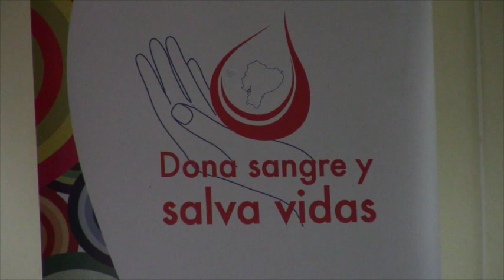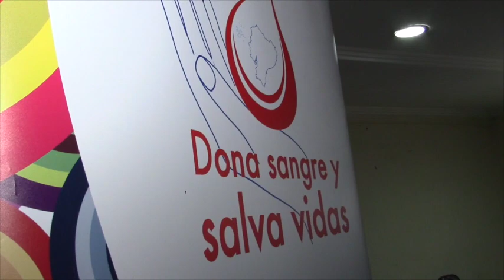Campaña de donación de sangre se cumplirá este miércoles.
Por primera vez en Girón, el Ministerio de Salud Pública  en coordinación con el Hospital de Girón Aida León de Rodríguez Lara desarrollará la campaña de donación de sangre para alimentar el banco que se lo tiene en el Hospital Regional de Cuenca, a diferencia de otras entidades, con este programa, cuando las personas requieran sangre la reciben sin costo alguno aseguraron médicos del hospital gironense mientras daban charlas a representantes de instituciones locales incentivando la donación de sangre, la recepción se efectuará este miércoles 13 de septiembre en la explanada bajo cubierta del parque 25 de junio. Se asegura que con la donación de una pinta de sangre se pueden salvar hasta cuatro vidas.